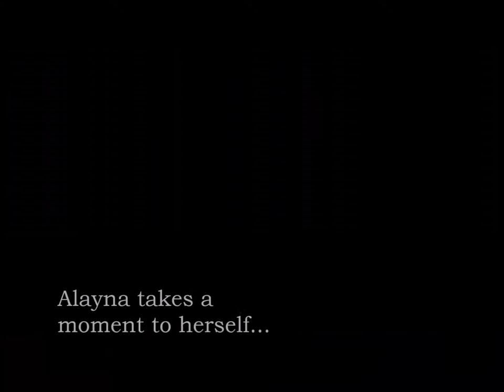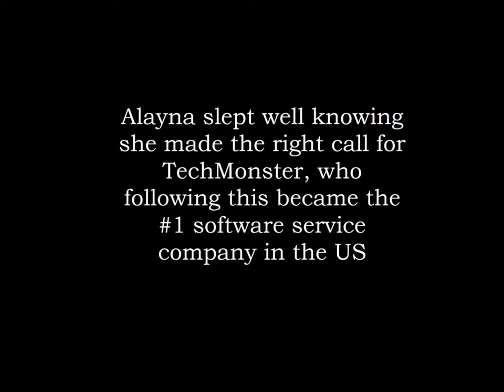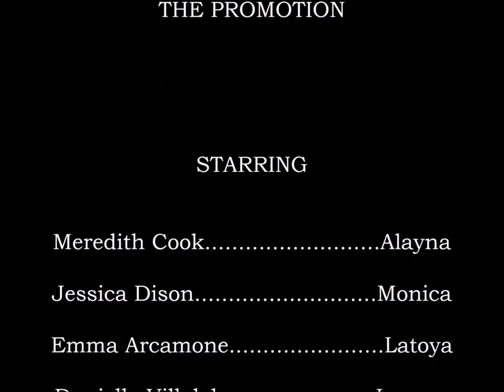Lady Bosses Inc.- Episode 5: "The Final Decision"